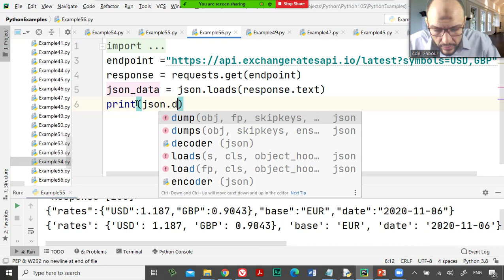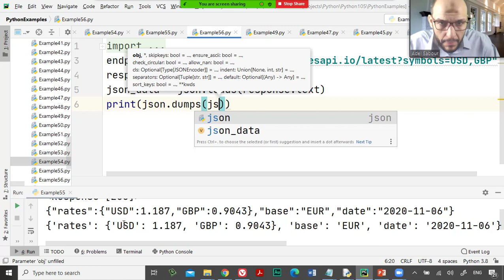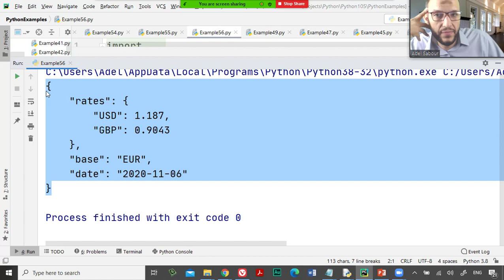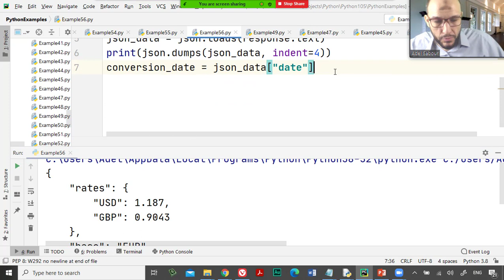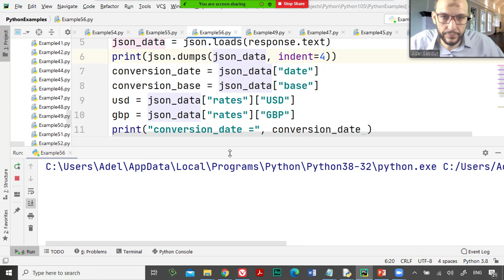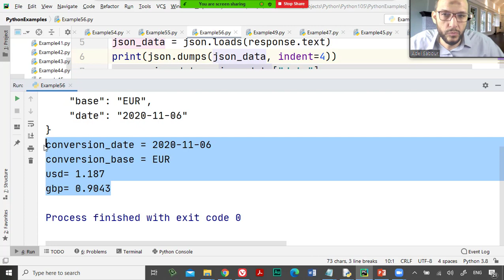63 Python Handling Data Course RESTful API,JSON Extract Data from JSON, Pretty Print